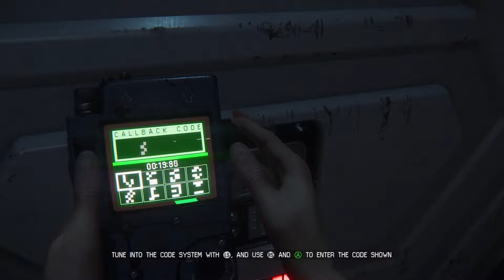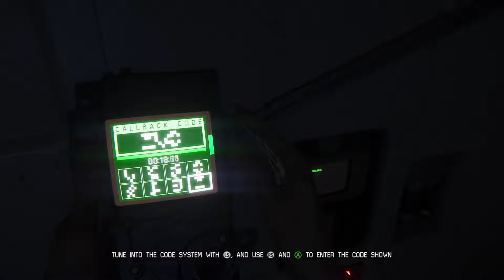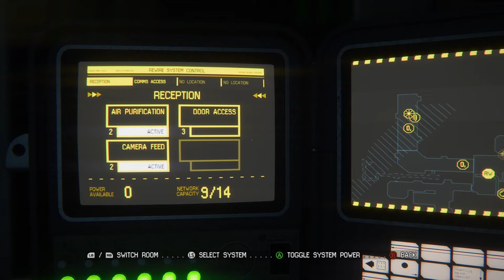IT'S HERE! ALIEN: ISOLATION | HARD DIFFICULTY Gameplay | #2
The game's 10th year anniversary is here, let's go!

0:00 Intro
0:16 Cutscene
2:02 Gameplay
14:06 Cutscene
26:21 Alien Reveal
28:32 Alien killing people
29:01 Gameplay